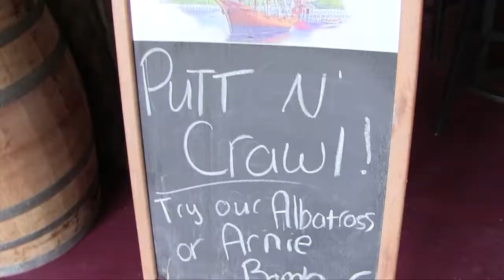Put N' Crawl 2018 without sponsors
Putt N’ Crawl has been a staple in Jax Beach since 2004. Putt to win prizes while supporting your favorite nonprofit organizations and local businesses! Tee off as single swinger or grab some friends and put together a 4 some. Be sure to bring an extra pair of pants, in case you get a Hole in One. From drink specials at each bar, to the costume contest and after party, the fun never ends! There are always new prizes to those who dare to tackle the challenge of each hand-built putting green. Be on the lookout for special celebrity teams that circulate throughout the event. Come see if your golf skills are up to par!